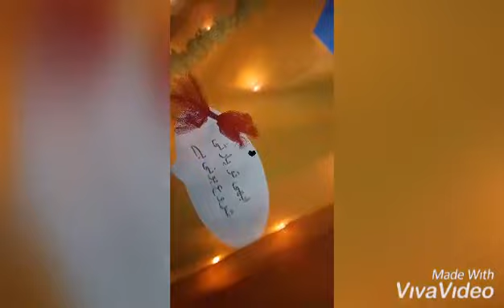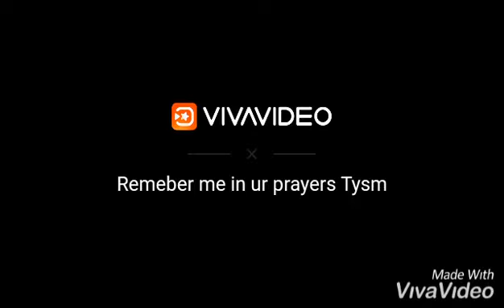ZarMan Wedding Highlights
Mayon
Mehndi
Barat
Walima